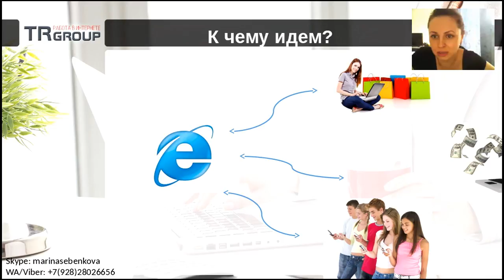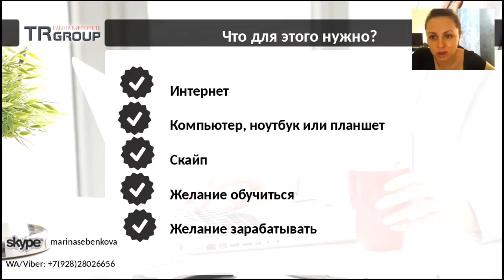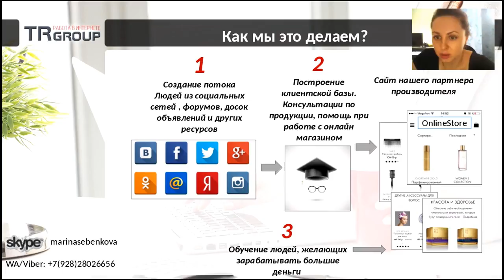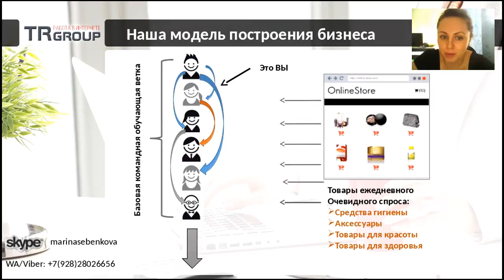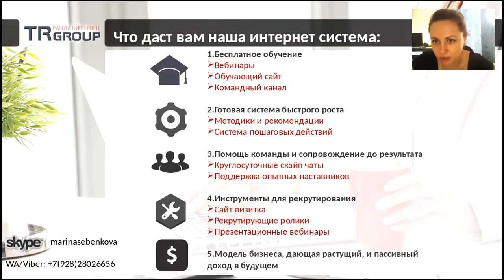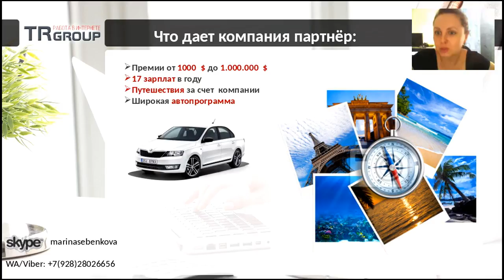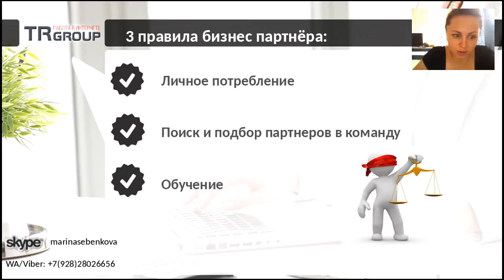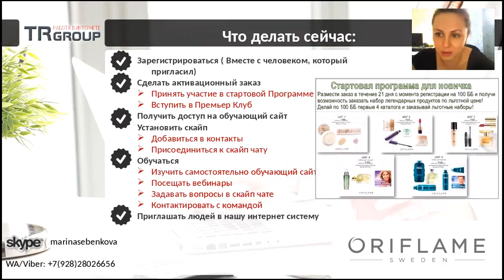Презентация бизнес системы TRGroup. Марина Себенкова - директор по развитиюи обучению партнеров.